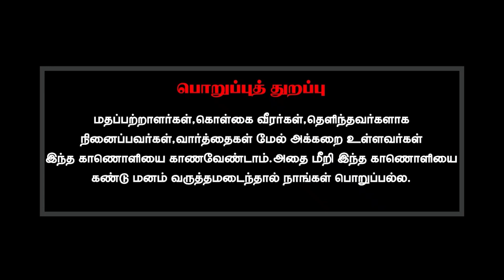டயட் (Diet) நல்லதா? கெட்டதா?